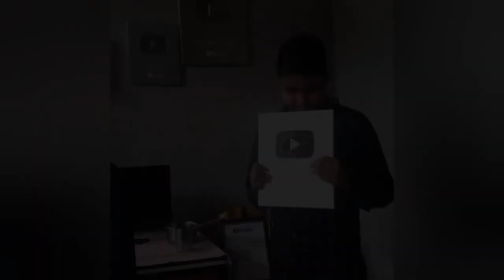Finally meet-up sonu vlog 🥰🙏@SONUVLOGS123